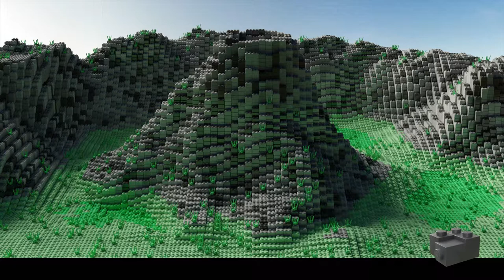Lego VFX Breakdown Reel 2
This is an effects breakdown reel of scenes from some upcoming or passed projects and feasibility investigations of new effects Methods.
Jungle, Iron Man, Star Wars Millennium Falcon and girl in cave

"AnyBrick" creates stop motion videos using Lego bricks, or other similar plastic construction toys with extensive use of digital effects and compositing in focus. There are many breakdown and tutorial videos to show how these effects were done.

My Hardware

Camera EOS Canon 1300D DSLR
Memory Card SanDisk Ultra microSDXC UHS-I 128 GB incl. free SD adapter
Power Supply: ACK E10 Camera AC Power supply for Canon EOS 1100D 1200D 1300D
Extension tube Dörr
Additional 50mm Canon 50mm
Macro slider Fotomate Makrosledge LP-03
Big tripod Manfrotto 290
Small tripod Jobby Gorillapod for DSLR
Light Fotostudio Set 3xSoftbox incl. boom
Audio-Recorder Zoom H2N incl. accessories
Headphones Bose QuietComfort 25
Num Pad Logilink Wireless Keypad

My Software

Capture Software Dragonframe
Audio Editing Adobe Audition via CS6 Master Collection Bundle
CGI Animation Software Blender (Free!)
VFX Compositing Adobe After Effects via CS6 Master Collection Bundle
Video Cutting Adobe Premiere Pro via CS6 Master Collection Bundle
Stock Footage Action Essentials 2 by VideoCopilot